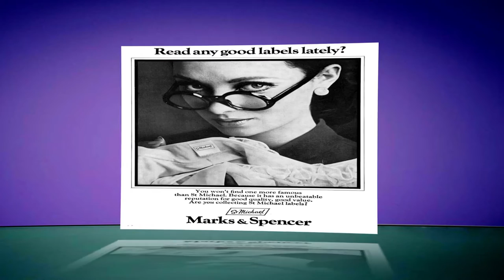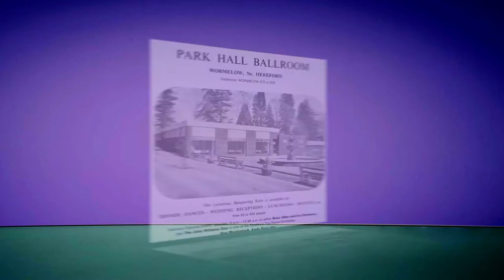Old Hereford Adverts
Some vintage Hereford adverts - most of these places have now gone. If you have any old newspapers, local radio recordings (eg. Wyvern) please get in touch